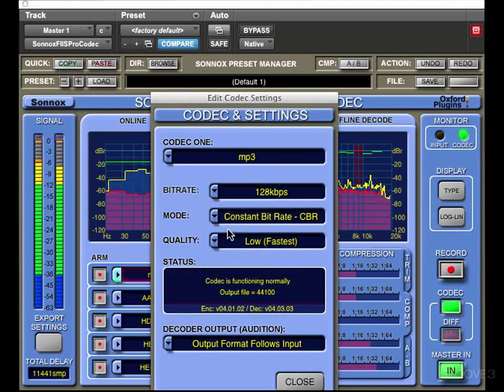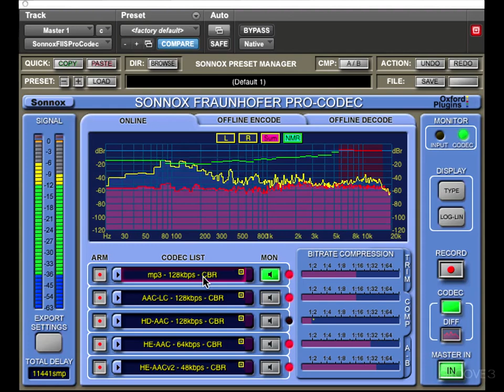Which Codec to Use? - Sonnox Pro-Codec Explained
Mike gives and in-depth explanation of the different codecs, both lossy and lossless and the pros &amp; cons for each one.